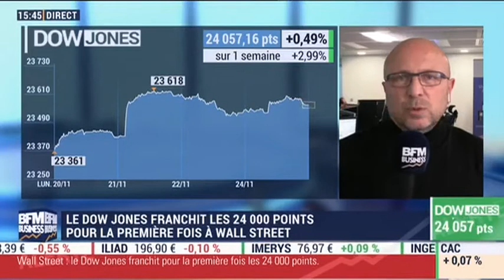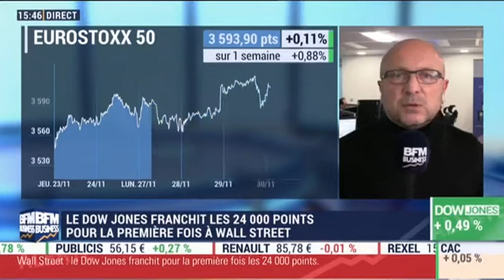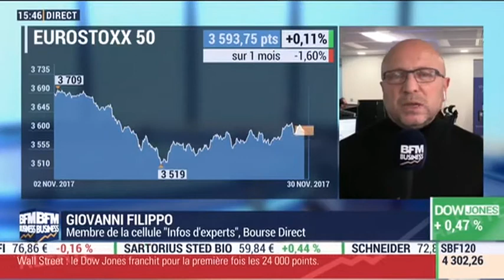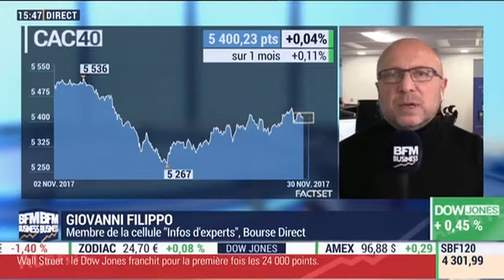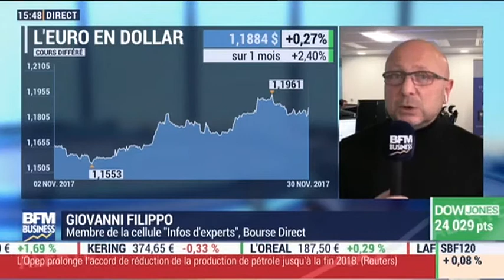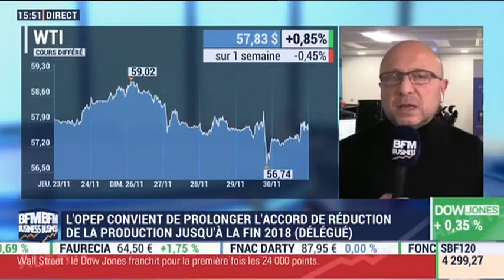30/11/17 : Les Infos d'Experts de Bourse Direct dans Intégrale Bourse.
30 Novembre : Le match des traders avec Giovanni Filippo, membre de la cellule Infos d'Experts chez Bourse Direct.

La phrase du jour : "Les marchés hésitent à reprendre la phase ascendante".